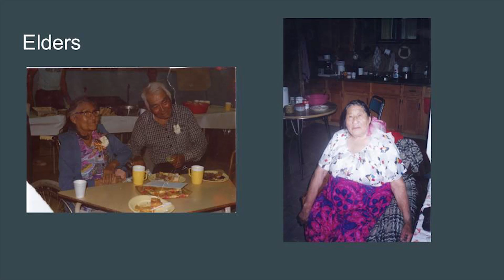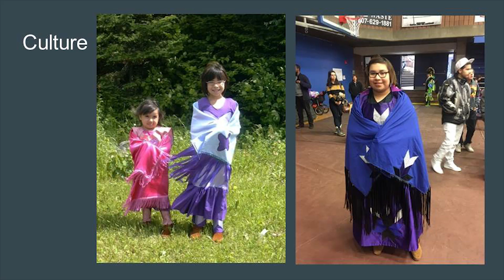The Canadian Family: Redefining Inclusion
An enlightening, fascinating, and timely panel discussion about the Canadian family. Roots of Empathy's organizational goal is to foster inclusion and this panel explores what that means for families. What does inclusion mean? What is the role of families? How can families be included and not only maintain, but share their strengths? What are the challenges and opportunities? And what do families need to thrive? We get perspective from our speakers who come from the oldest family traditions in Canada and from the newest families who call Canada home.